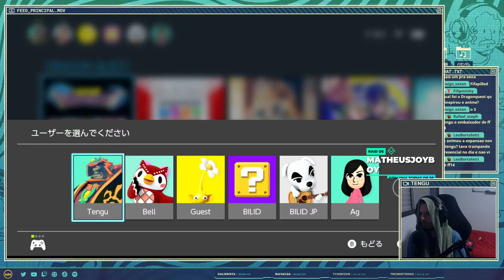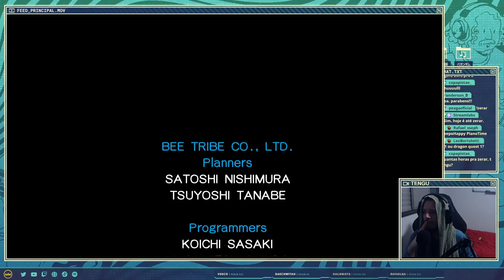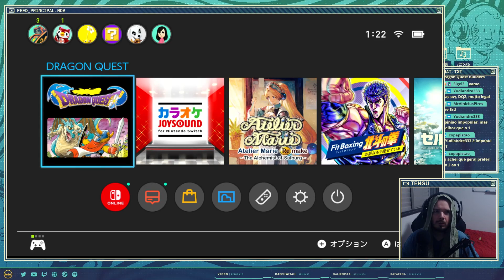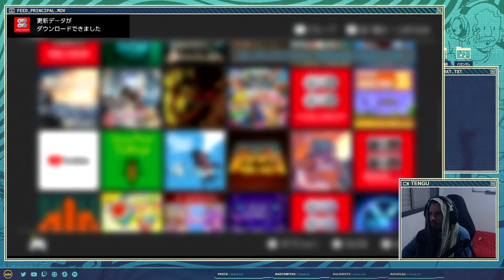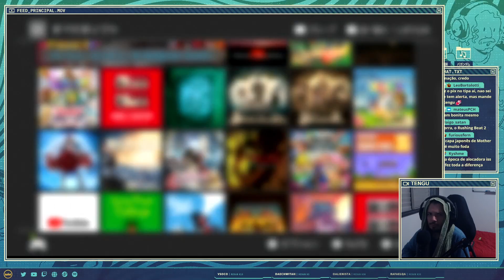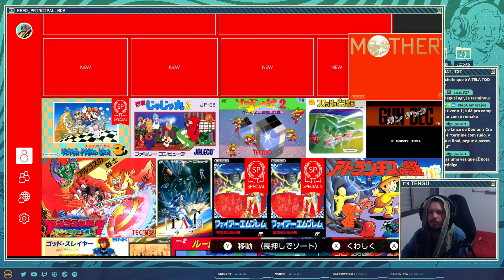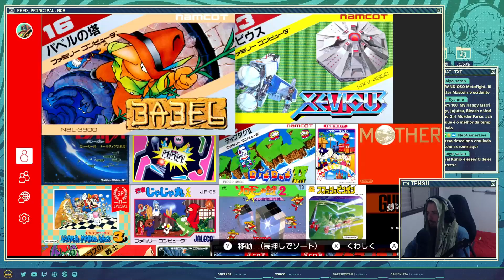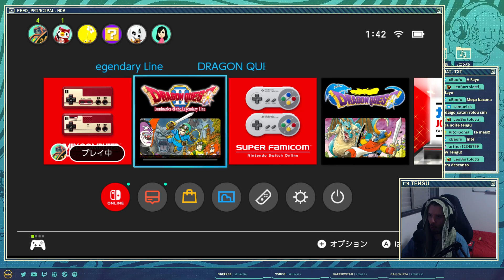Dragon Quest | Parte 2 [Final] (01/08/23)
Tengu termina a versão de Switch do primeiro Dragon Quest.